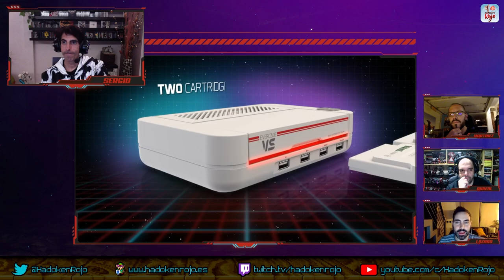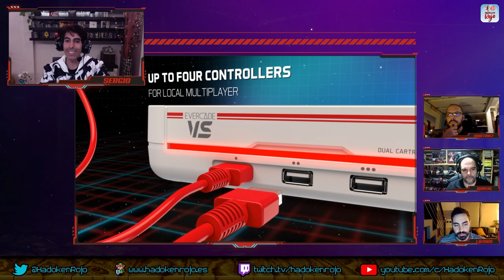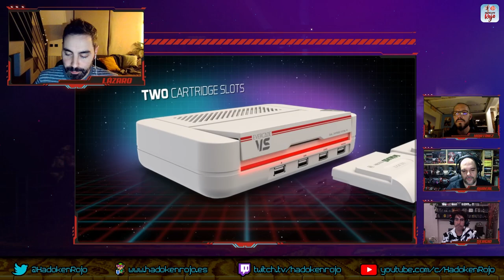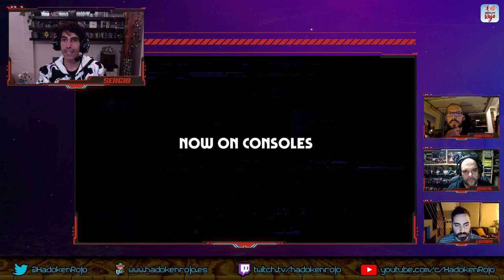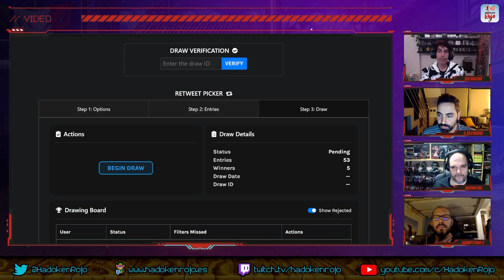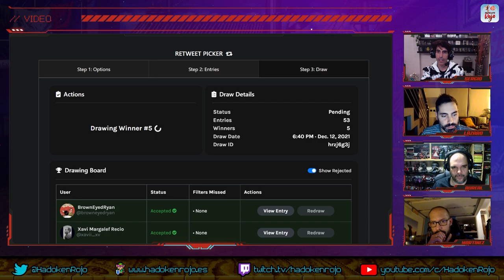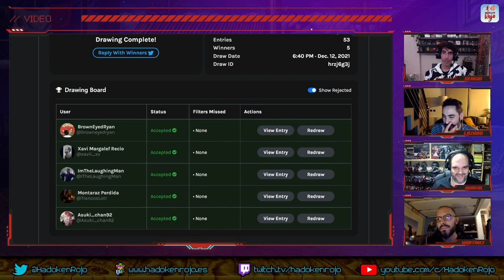Hadoken Rojo 65 - The Game Awards 2021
En el programa número 65 repasamos durante casi tres horas lo que dio de sí la reciente presentación de los The Game Awards. Un programa especial con un invitado igual de “especial” como es David Martínez, quien incluso osa defender a Gechoff de los ataques indiscriminados de la fauna habitual de Hadoken Rojo, liderados por el hater acérrimo de dicho personaje: Aureal.